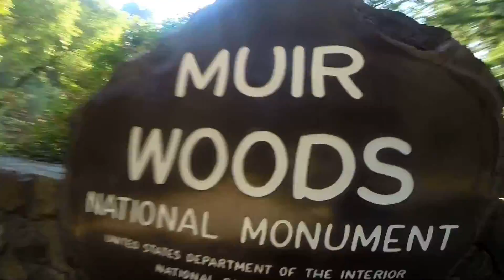The Best USA Road Trip [Part 2]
Road trip: Los Angeles - Zion National Park (Angels Landing) - Walk through the canyons - Denver, Colorado, Lollapalooza, Chicago, Illinois -  San Francisco (flight) - Los Angeles.

Lots of hikes, road tripping, and good mates.